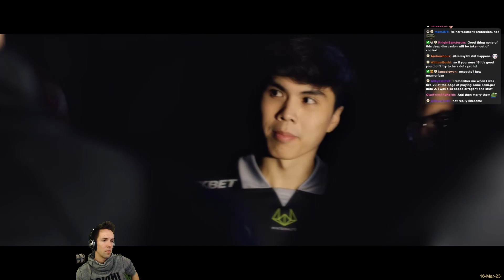"He speaks the Ammar Language" - Grubby on Ceb speeches